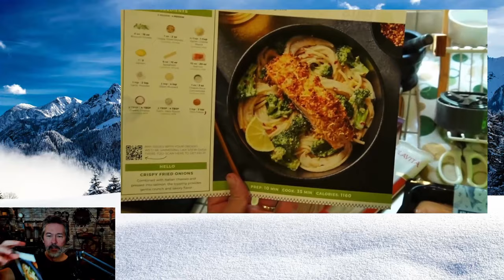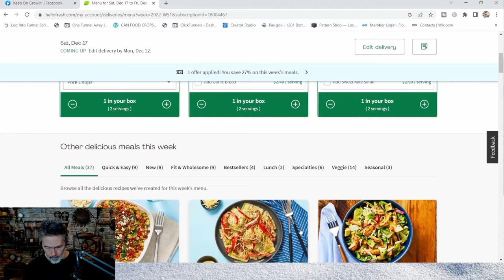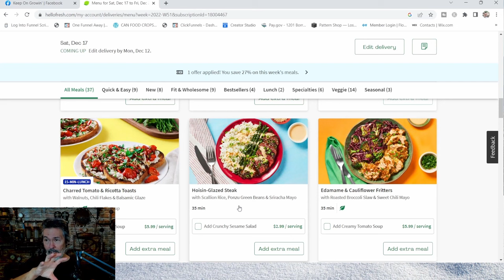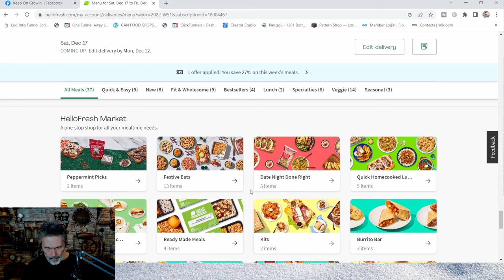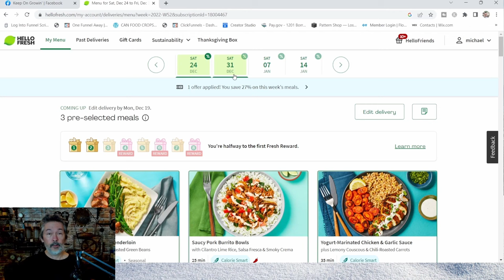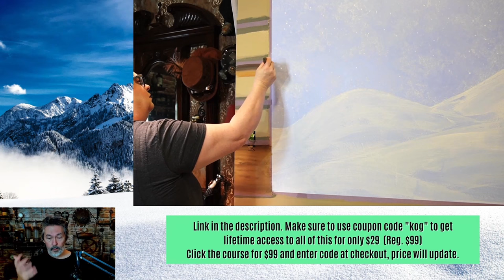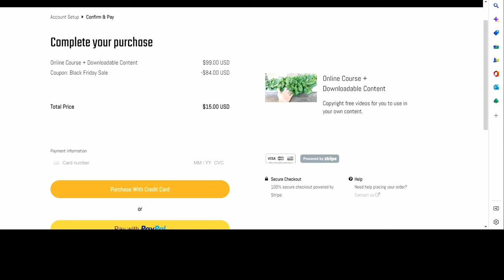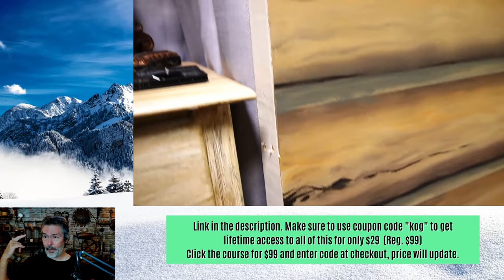Using Rockwool for Hydroponics, Digging into Hello Fresh and Keely Makes a Log Cabin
If you have trouble transplanting tiny sprouts into the downspout grow system, you may want to try using rockwool cubes.

Online course only special. Now only $9.99 (reg $39.99)
This will save you time, energy and money. Instead of watching hundreds of YouTube videos and getting conflicting opinions from several gardeners, you can get all the info you need to start growing with hydroponics the easy, inexpensive way. For the price of a couple of cups of coffee you can save yourself from watching hours upon hours of videos and start growing today. Once you take the course, you can always come back to it for reference. Don't wait!